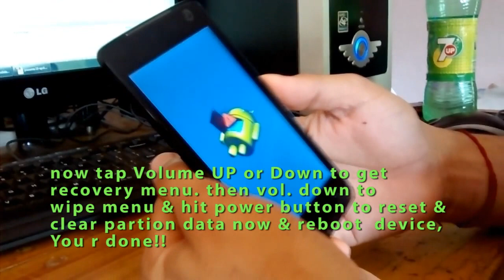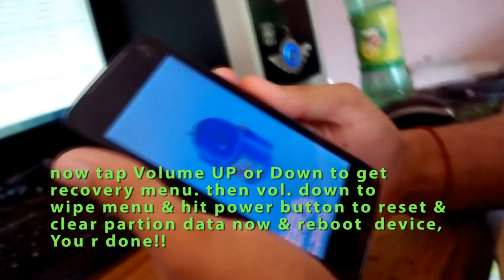How to hard reset Micromax Q333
hard reset Micromax Q333.
reset you mobile
forgot patter lock/pin/password
this best possible way to get back your mobile working state!!